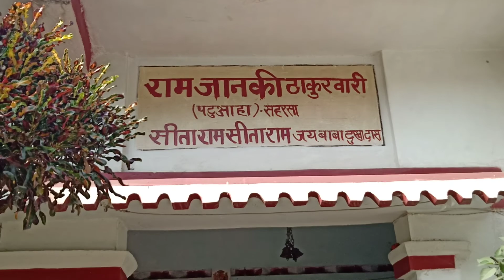Thakur Bari - Patuwaha saharsa (Bihar)-best place in saharsa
Thakur Bari is our oldest temple of Patuwaha (Saharsa) .
saharsa
forbesganj
supaul
narpatganj
सहरसा फारबिसगंज ट्रेन
mithila zone
सहरसा
सुपौल
फारबिसगंज
mithila
ललितग्राम
नरपतगंज
saharsa forbesganj train
forbesganj saharsa train
forbesganj junction
lalitgram
madhubani
jhanjharpur
araria
gohar mx blog
gauhar mx blog
jila saharsa mein thand
mumbai mein thand
delhi mein thand
india mein thand
bharat mein thand
hindustan mein thand do jane wale
jila saharsa mein itna thand
2 january gauhar mx blog
patna to saharsa on motorcycle
my new blog video
hindi blog
indian blog
thand jyada ha
bahut jyada thand hindustan mein
itna thand jila saharsa mein 2 january 🤔
irctc food
railway
memu train journey
train videos
samastipur memu
train journeys
memu train ka safar
indian railway memu train
travel vlog
samastipur to saharsa
bihari bikar manish
journey vlog
2022
vlogger
salvisharmavlogs
salvisharma
salvi sharma
salvi sharma vlogs
vlogs
vlog
saharsavlog
lazizpizzasaharsa
laziz pizza saharsa
jayprakash narayan park public review
saharsa ka jayprakash udyan park
jp park saharsa bihar
jayprakash narayan park saharsa full view
जयप्रकाश पार्क सहरसा का पूरा वीडियो
सहरसा का जयप्रकाश उद्यान
जयप्रकाश नारायण उद्यान सहरसा
जयप्रकाश उद्यान सहरसा का वीडियो
जयप्रकाश नारायण पार्क सहरसा
amit saroja ke gana
amit saroja ka gana
amit saroja new song
amit saroja
bhojpuri
hindi
shorts feed
new viral bhojpuri status 2023
tag for friends
anju aarohi whataap status
bijendar raftaar whataap status
viral videos
bhojpuri viral videos
saharsa jila song
status
real feed
ideal mathematics kishor sir
ideal mathematics saharsa
srijan mathematics classes saharsa graph
srijan mathematics classes saharsa limit
srijan mathematics classes saharsa 11th
srijan mathematics classes saharsa class 11
srijan mathematics classes saharsa class 12
srijan mathematics live class
srijan mathematics classes
जानिये इस book 📖 का रहस्य
bihar government engineering college placement 2023
bihar engineering placement 2023
placement engineering
ugeac placement
placement in bihar government engineering college
placement in bihar
placement in bihar engineering college
saharsa engineering college placement
forbesganj video
फारबिसगंज का वीडियो
सीताधार पुल
saharsa forbesganj rail line
forbesganj train
saharsa to forbesganj saharsa
narpatganj forbesganj train
forbesganj crs
forbesganj update
galgalia
saharsa to purnia on motorcycle
saraigadh
ramvishanpur
pratapganj
raghopur
parsabasuari
nemua
chikna
laheriasarai
laukhabazar
mahrail
ghogardiha
chakardaha
deviganj
tamuria
nirmali
sakri
makar sankrant
makar sankranti 2023
saharsa news
bihar politics
bjp vs rjd
bihar bjp
rjd
bjp
chandrashekhar statement
chandrashekhar bihar
nalanda news
bihar
chandrashekhar
ramcharitmanas
bihar education minister
bihar news
aaj tak live
live news
today latest news
today news
breaking news
top news
aajtak news
hindi news
latest news
aaj tak
aaj tak news
bike tour bihar
patna to saharsa
patna junction
muzaffarpur junction
saharsa junction
supaul station
nirmali station
darbhanga junction
patna to saharsa by road
saharsa from patna on my bajaj
indian railway
saharsa forbesganj train update
train forbesganj
नरपतगंज ट्रेन
सरायगढ़
लालितग्राम
नरपतगंज फारबिसगंज ट्रेन
दरभंगा
narpatganj train
darbhanga saharsa train
avenger
220
abhishek ashmi
darbhanga
hunger to ride
saraigarh
फारबिसगंज सीआरएस
फारबिसगंज जंक्शन
नरपतगंज सीआरएस
सहरसा से फारबिसगंज ट्रेन
train travel
sleeper train
narpatganj railway station
narpatganj crs
amtrak
solo travel japan
solo travel
kara and nate
europe